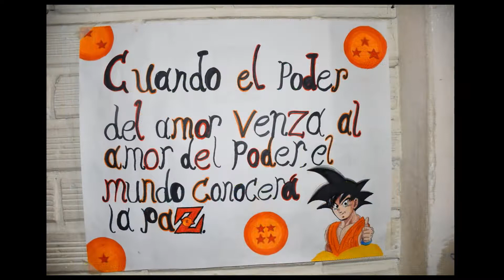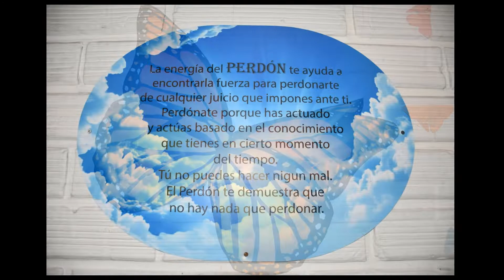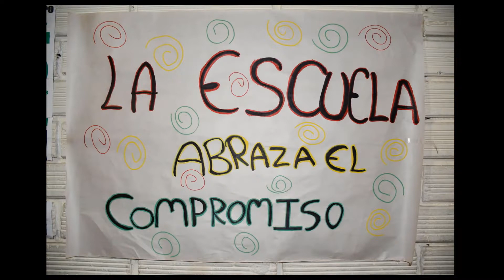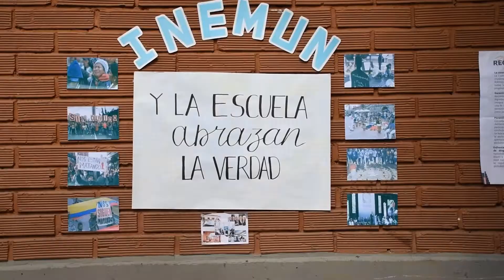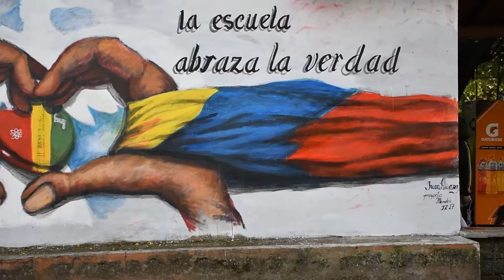Inem abraza la verdad - (Departamentos decorados)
Desde el departamento de sociales, nos muestran como está la institución frente a la campaña